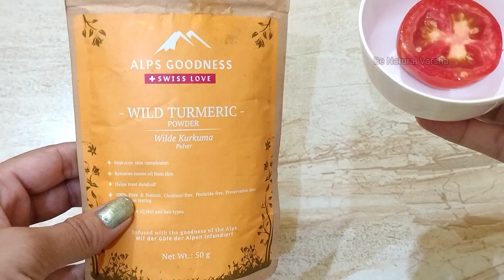टमाटर से Tanning को साफ करके रंगत को निखारे Skin Brightening home remedy || Be Natural Varsha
Hello everyone 💞💞

Be Natural Varsha

  Be Natural Varsha

                      Natural Varsha 1996

Love Xoxo